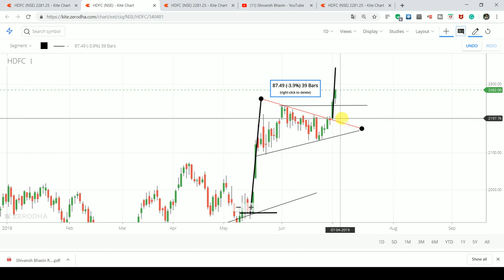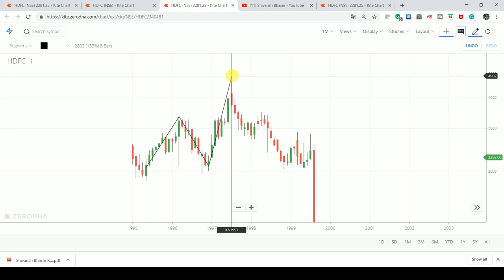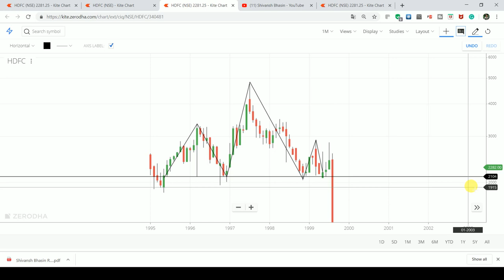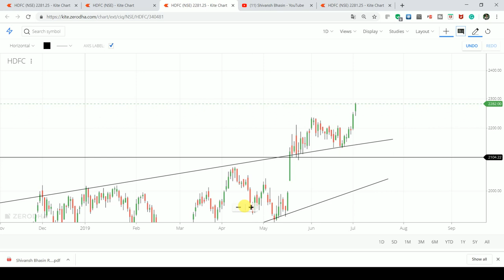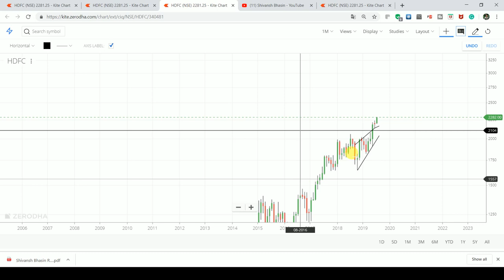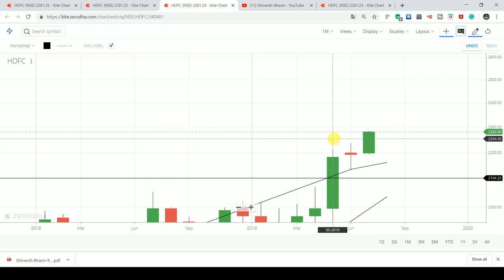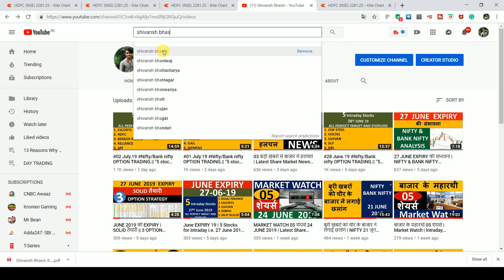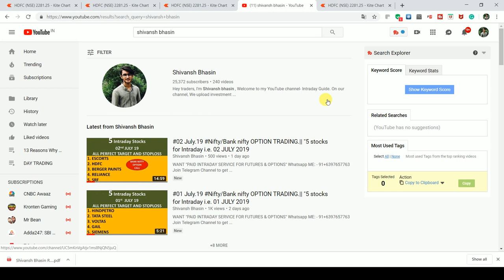HDFC Detailed Analysis - BUY, SELL or HOLD (Hindi)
CHANNEL: INTRADAY GUIDE
                     intradayguide

YOUTUBE.COM/C/INTRADAYGUIDE